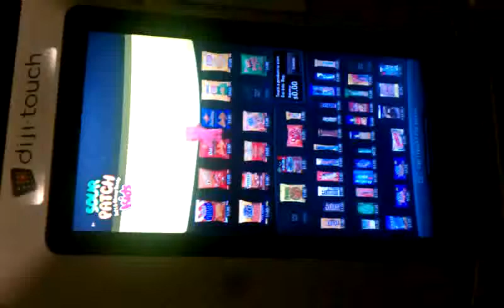Sour patch kid stuck in a vending machine